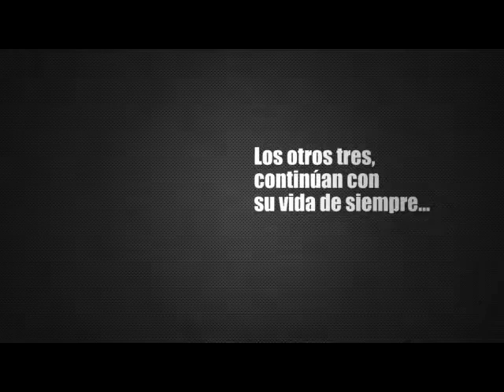WAKEUPNOW alamo CORREGIDO